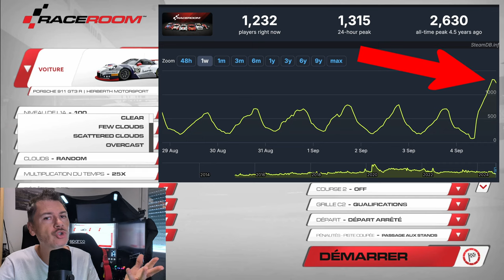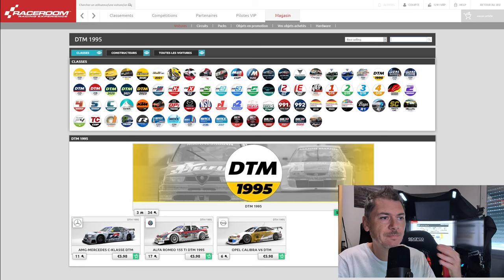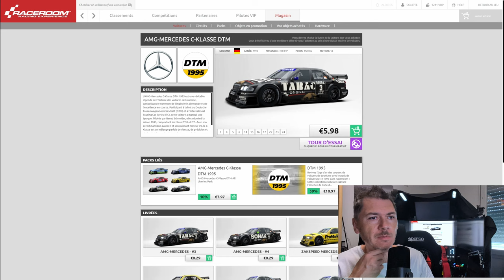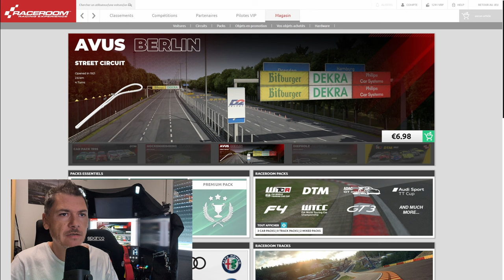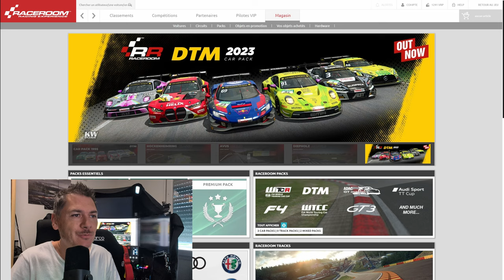RACEROOM GROSSE MAJ....25Go, mais la taille ne fait pas tout !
Salut,
je vous parle de la GROSSE mise a jour de RACEROOM qui m'a laissé sur ma faim.
La hype était là au vu du teasing des Devs, mais.

🎮 PS5

🚁DJI AVATA